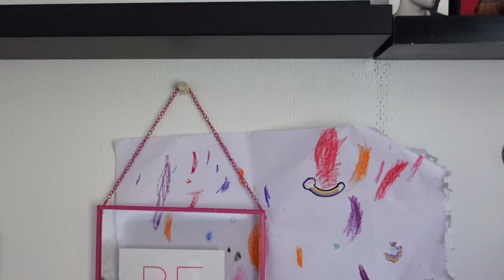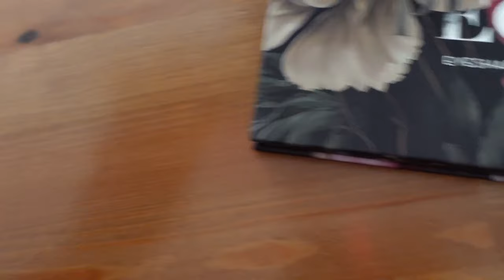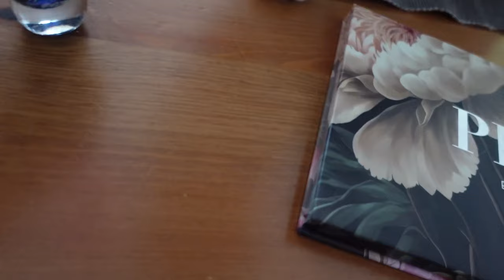Vlog 403 Toch een game gekocht en balkon opruimen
In deze video laat ik mijn nieuwe game zien die ik toch kocht en ruimde ik mijn balkon op.